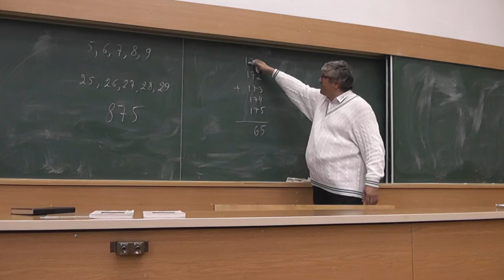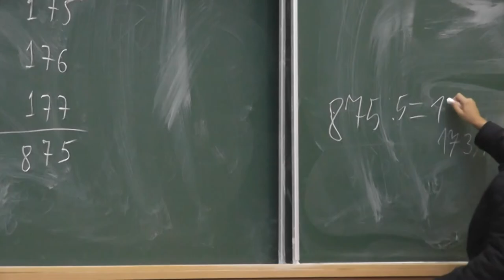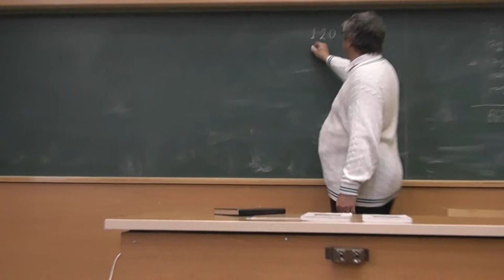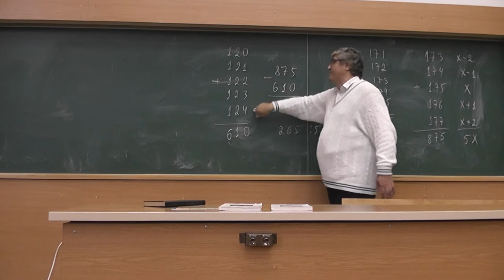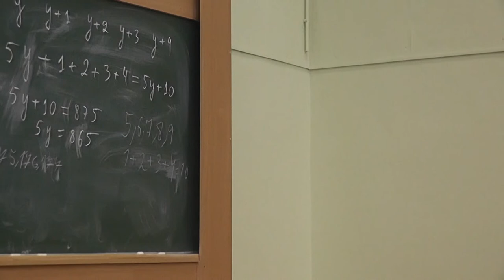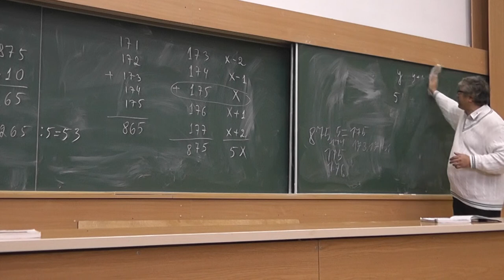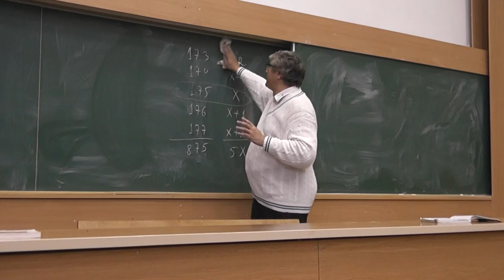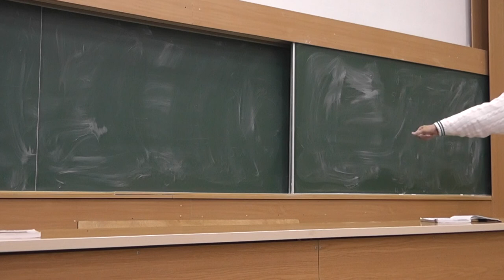7 Сумма пяти последовательных чисел равна 875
Сумма пяти последовательных целых чисел равна 875. Найдите эти числа.